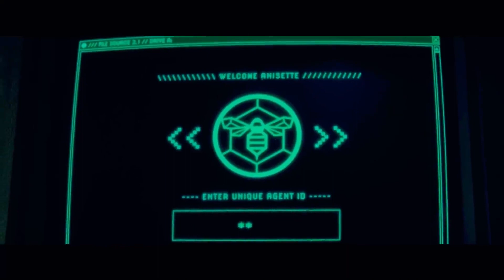10 BEST MOVIES IN 2024 SO FAR. Episode 25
In this episode we talk about 10 really dope movies we watched so far in 2024 in no particular order. Watch this and enjoy. All work and no play.